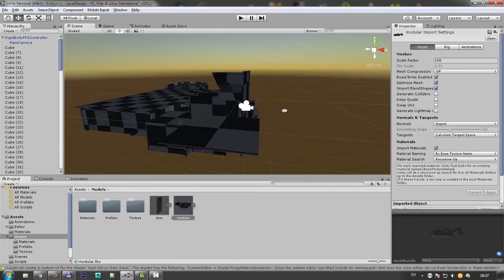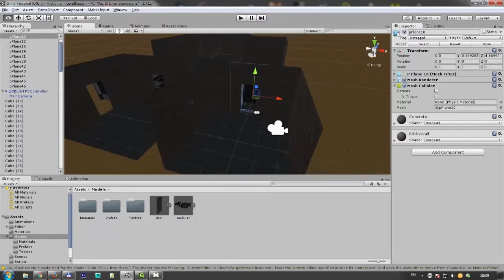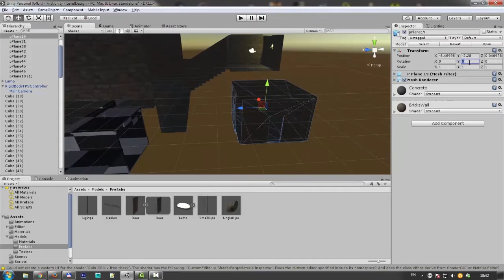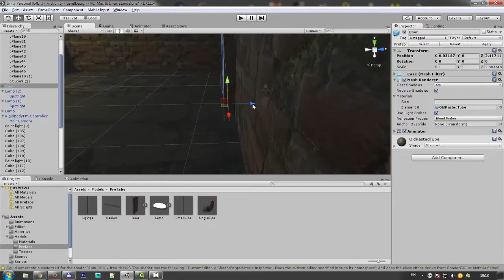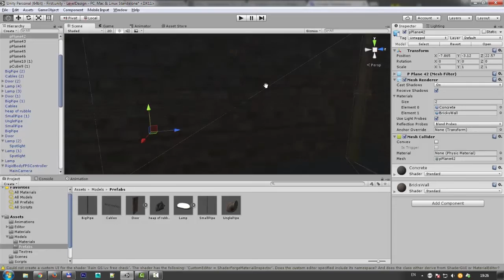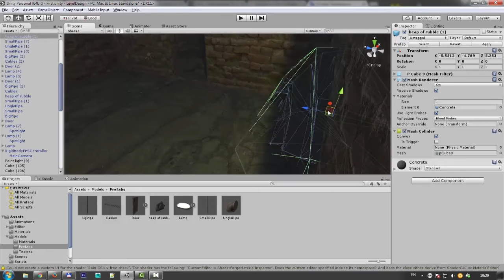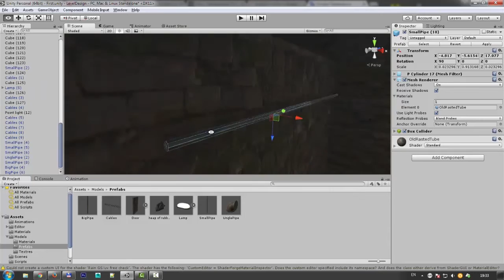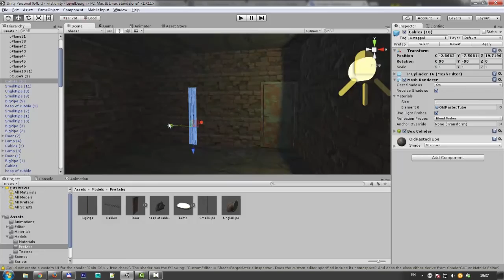Level Design in Unity3D #3 - детализация [ENG SUBs]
Video contain eng subtitles

Детализация и украшение игровых сцен после их тестирование и одобрения.

В прошлый раз мы создали прототип нашего игрового уровня, в этот раз мы постараемся превратить эту болванку в настоящий уровень, в котором будет уже приятно играть.

Мы - команда разработчиков игр и на этом канале рассказываем о своих успехах, а также делимся своим опытом в виде уроков, в том числе по Level Design, так как он является неотъемлемой частью в процессе создания игры.

Левел дизайн в юнити с нуля. Детализация. Левел арт